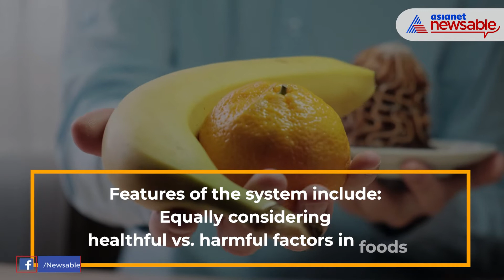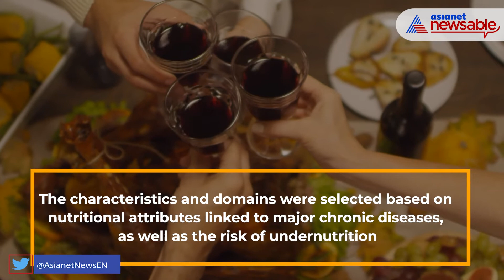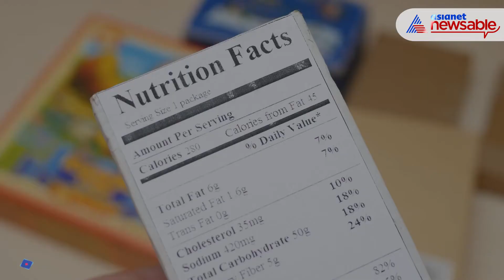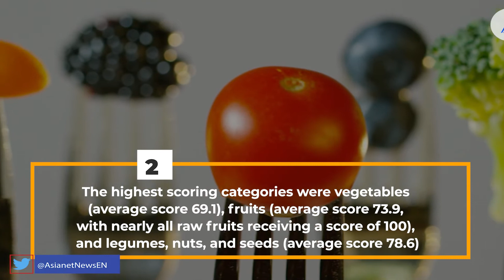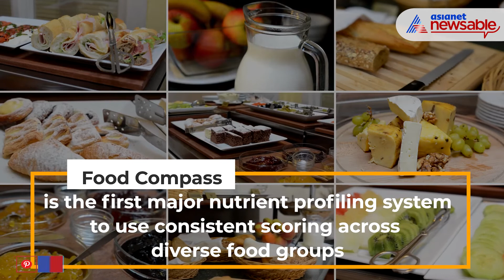Food Compass: A new tool to rate your favourite food's health quotient | Asianet Newsable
A new tool has been developed by scientists at the Friedman School of Nutrition Science and Policy at Tufts to help consumers, food companies, restaurants, and cafeterias choose and produce healthier foods and help officials to make sound public nutrition policy. The findings of the study were published in the journal 'Nature Food'.

Food Compass is a new nutrient profiling system, developed over three years, that incorporates cutting-edge science on how different characteristics of foods positively or negatively impact health.

Each food, beverage, or mixed dish receives a final Food Compass score ranging from 1 (least healthy) to 100 (most healthy).

The researchers identified 70 or more as a reasonable score for foods or beverages that should be encouraged. Foods and beverages scoring 31-69 should be consumed in moderation. Anything scoring 30 or lower should be consumed minimally.